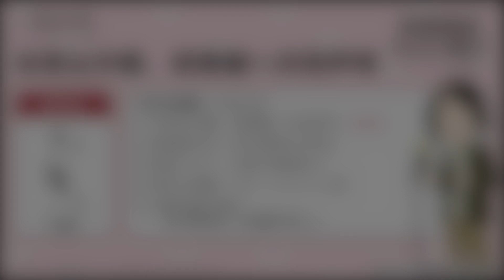米英仏中露、核軍縮へ共同声明 | 2022.01.04Part①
▷【新聞解説ながら聞き】〜ニュースをほぐして解説中〜
このコンテンツは、ラジレキのりーとんがほぼ毎朝新聞を読みながらポッドキャスト番組のYouTubeアーカイブです。

▶ ラジレキ 〜りーとん・そっしーのラジオ歴史小話〜
〜歴史 × ビジネス × 雑談ネタ × ゆるさ〜 意外な組み合わせを、"歴史大好き" りーとんと、"音の職人" そっしーの二人が織りなす、ゆるく聞きやすく、時に痛快に展開するポッドキャスト（Podcast）番組。

▶ ラジレキ「学び直し！日本史総復習編」
日本史を時系列的に学ぶサブチャンネル